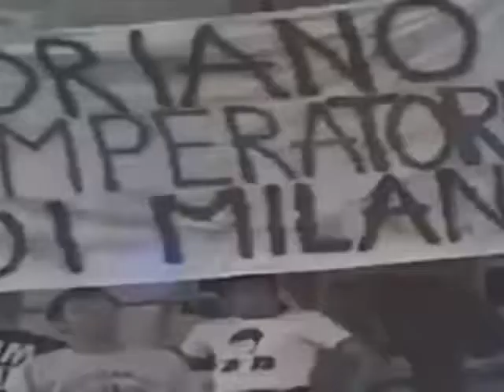لاعبين كانو نجوما لاكن اختفوا